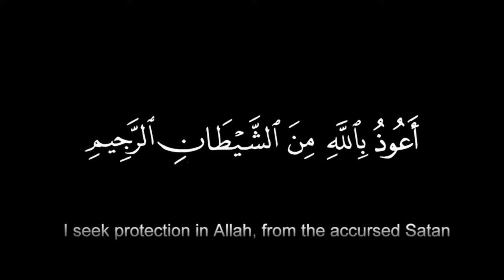| Chaines Cutlets Recipe | Mazedar Chaines Cutlets By King 👑 Info Tv